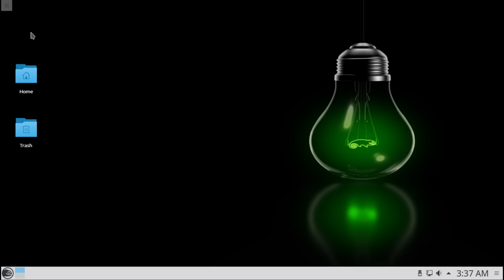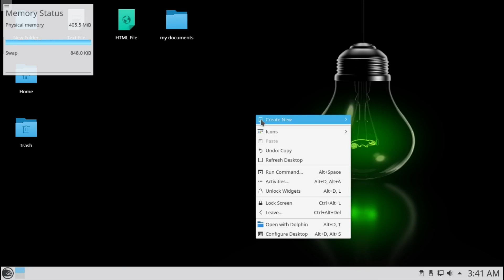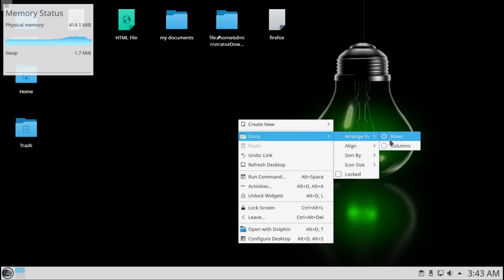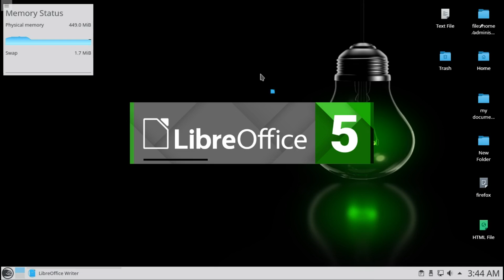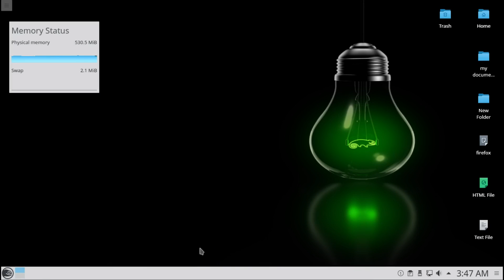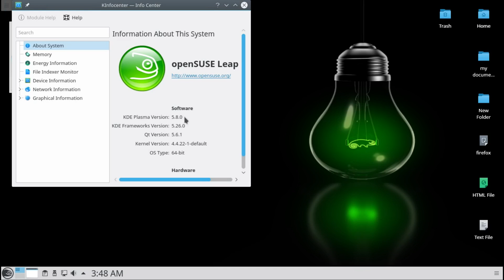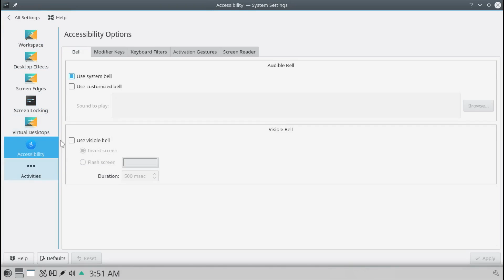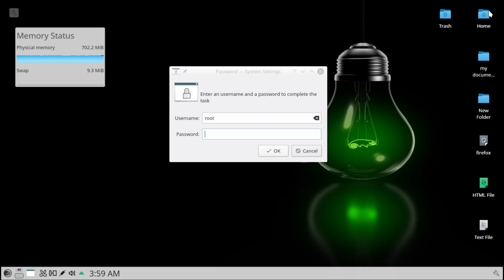openSUSE 42.2 Beta 3 KDE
This is a look at openSUSE 42.2 Beta 3.